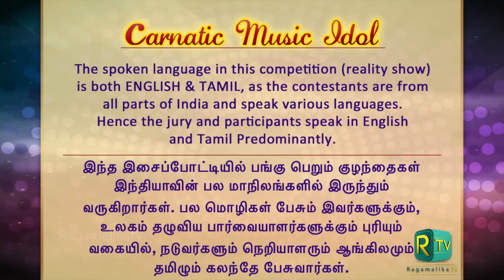CMI | SEMI FINALS | SUB JUNIORS | EPISODE 33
Jury - Nithyasree Mahadevan, K N Shashi Kiran, Sriranjani Santhanagopalan & Bharat Sundar
Anchor - Vasudha Ravi

Filmed at - RagamalikaTV studios, Ashok Nagar, Chennai

Technical team - Shivakumar, Arun Kumar and Om Sagar

Head of production - V K Manimaran
Executed and directed by - Subhasree Thanikachalam

categories - Sub Junior and Junior

Location - All India

The one and only reality show for Indian Classical Music is back with a bang. This time exclusively and extensively on Digital platforms.
Unearthing some of the best future generation stars who would be the torch Bearers of our traditional music and Art form.